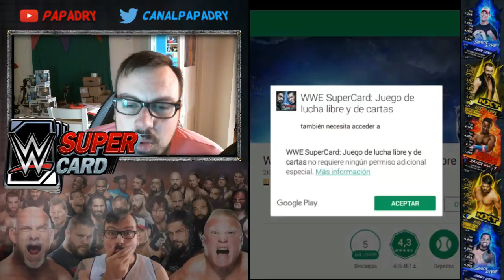SEGUIMOS CRECIENDO EN WWE SUPERCARD !! CARTAS ESPECTACULARES !!!